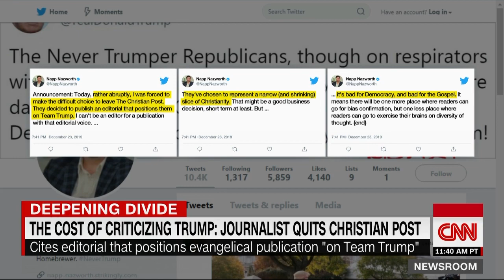Rev. Tony Suarez on CNN Newsroom discussing President Trump and Christianity Today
Rev. Suarez, Executive Vice President of the National Hispanic Christian Leadership Conference discusses the continued Evangelical support of President Trump amid Christianity Today’s called for his removal from office.